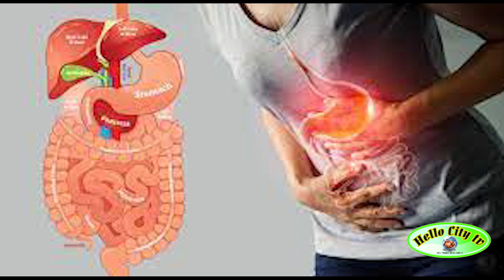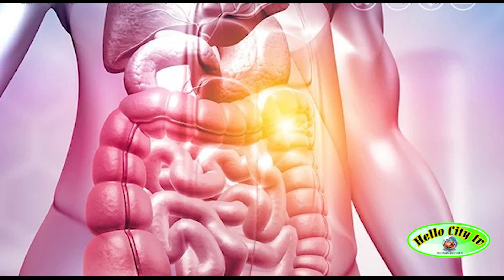தீபாவளி பலகாரங்களால் உடலில் தேங்கியுள்ள நச்சுக்களை வெளியேற்ற உதவும் ஜூஸ்கள்! | Diwali sweets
தீபாவளி பலகாரங்களால் உடலில் தேங்கியுள்ள நச்சுக்களை வெளியேற்ற உதவும் ஜூஸ்கள்!Diwalisweets Diwalifestival Juicesthathelpflushouttoxins fromthebodywithDiwalibenefits#detoxifyyourbodyafterdiwali